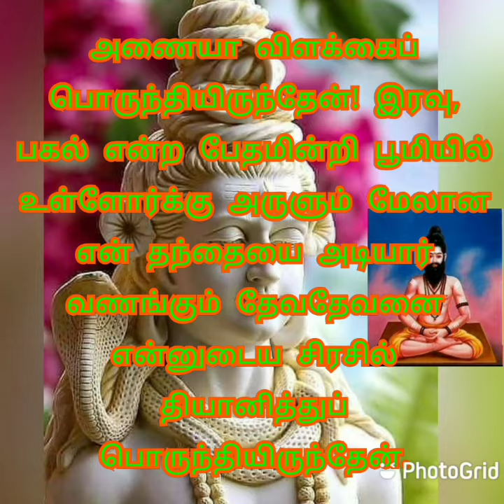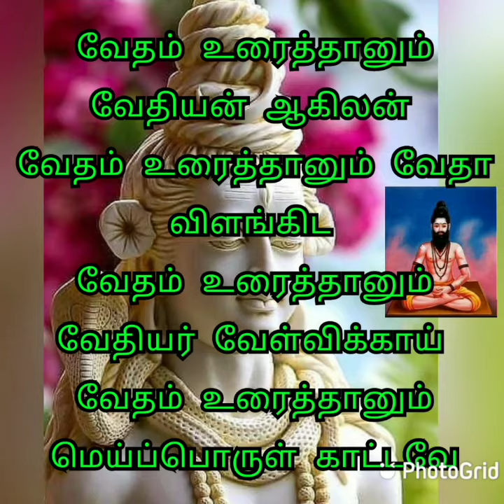திருமூலர் அருளிய திருமந்திரம்/ சிவபரத்துவம் பாடலும் - விளக்கமும்//Thirumanthiram📿🌷🙏